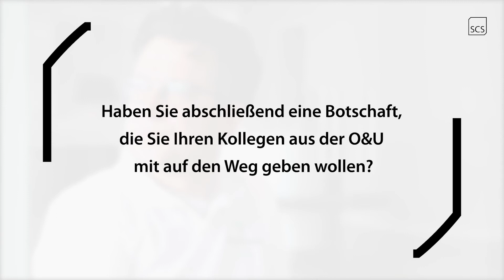SCS | Society | Interview | Dr. med. Nedim Yücel | Teil 3/3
Sophisticated Computertomographic Society | Interview

Dr. med. Nedim Yücel
Orthopaedicum Coesfeld
Interview Teil 3/3

Diagnostische Sicherheit, Indikationsspektrum, Praxiserfolg – über diese und viele weitere Themen sprechen unsere DVT-Anwender in der neuen Interview-Serie.
Konkrete Beispiele aus dem Praxisalltag (von der Anamnese bis hin zur Therapieplanung) verdeutlichen die klaren Vorteile für Patient, Praxis und Arzt durch die Nutzung des SCS MedSeries® H22 DVT.

SCS Sophisticated Computertomographic Solutions GmbH
Wermbachstrasse 50-52
D-63739 Aschaffenburg